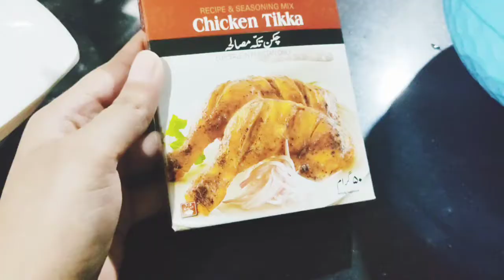How to make Chicken BBQ at home || Chicken Tikka BBQ || Easy BBQ recipe [Chicken BBQ]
There are two different things: there's grilling, and there's barbecue. Grilling is when people say, 'We're going to turn up the heat, make it really hot and sear a steak, sear a burger, cook a chicken.' Barbecue is going low and slow.
Ingredients:
Chicken: 2 kg
Lemon: 9 lemons
Ginger & Garlic paste: 1tbsp
National Chicken tikka: half packet
Shan Chicken tikka: half packet
Mix all ingredients well. prick them with knife or fork. marinate for at least 3 hours. after that bbq the chicken.